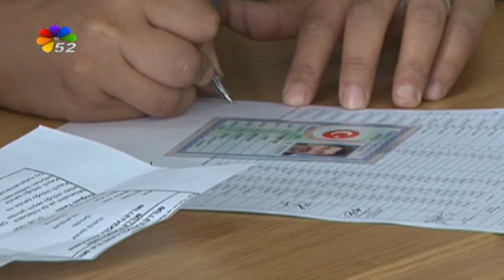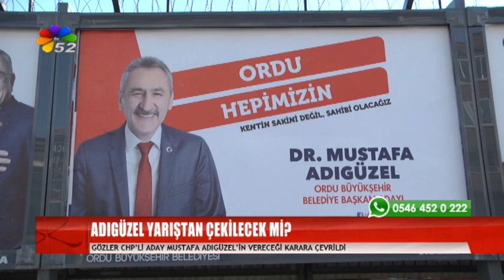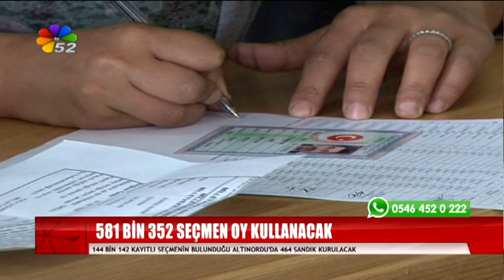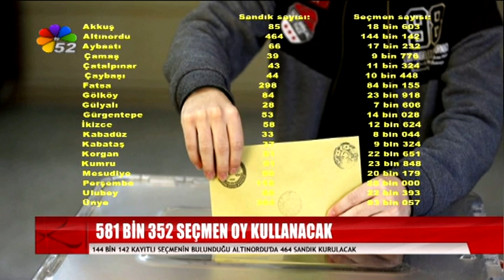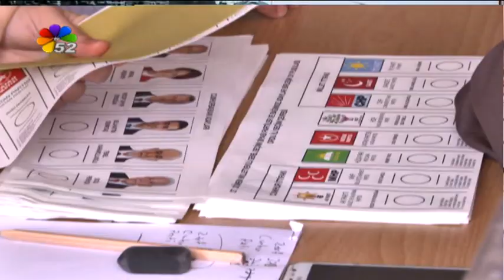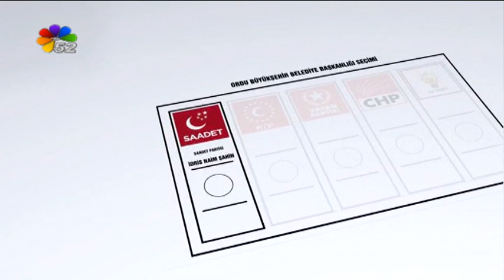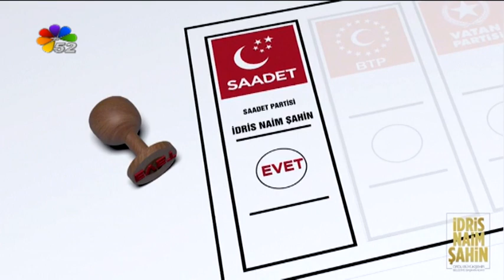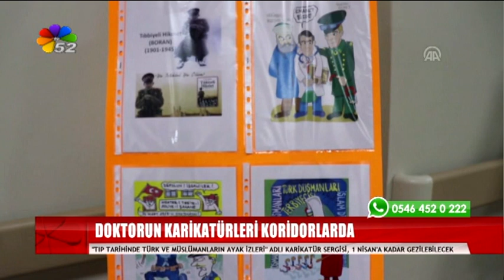27/03/2019 ANA HABER